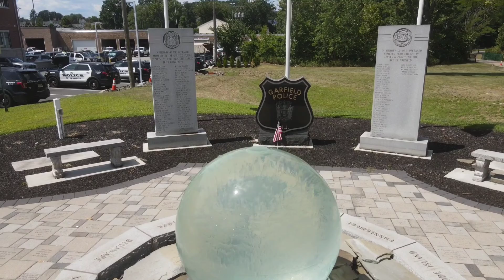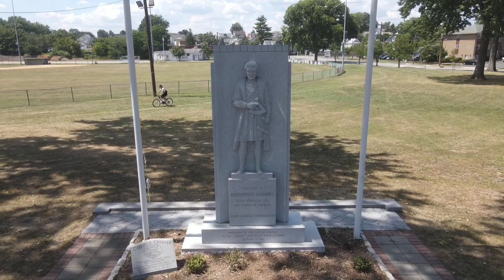August 15, 2022